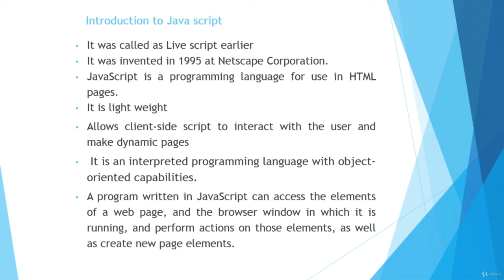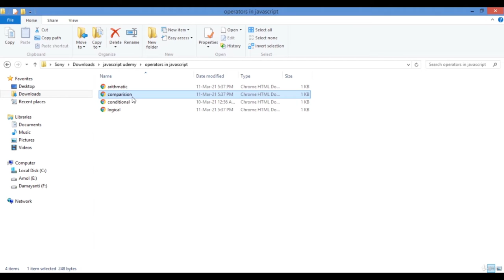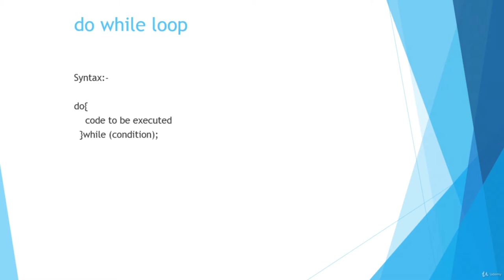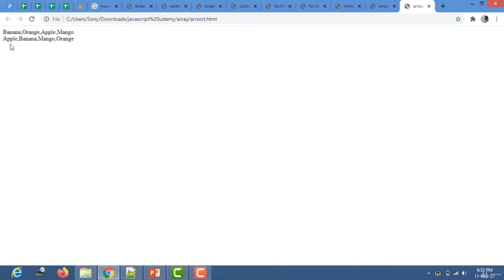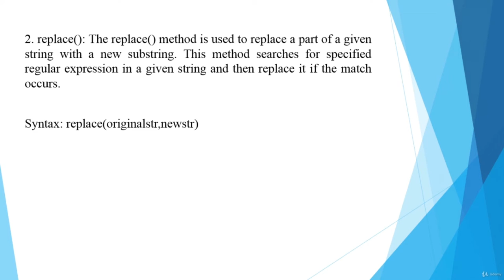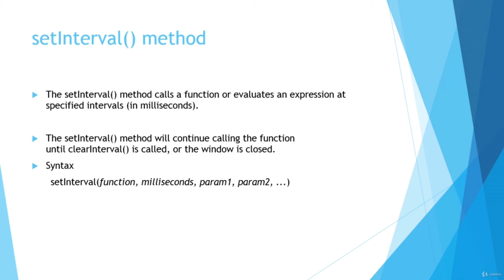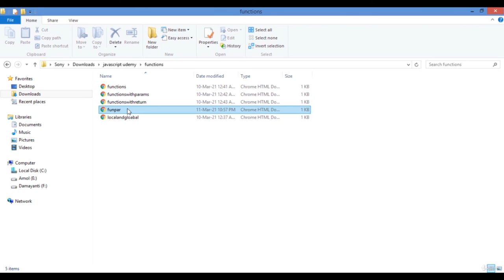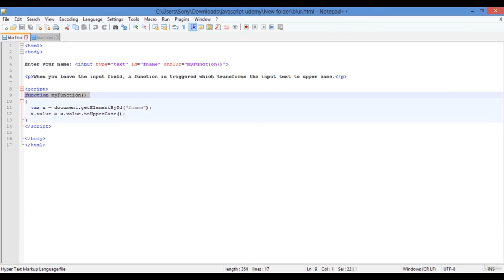JavaScript Fundamentals Tutorial for Beginners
Learn the basics of JavaScript. JavaScript Fundamentals Tutorial for Beginners. This JavaScript training course provides the fundamental knowledge necessary to design and develop dynamic Web pages using JavaScript.

Learn the basics of JavaScript. JavaScript Fundamentals Tutorial for Beginners. This JavaScript training course provides the fundamental knowledge necessary to design and develop dynamic Web pages using JavaScript. It introduces students to client-side JavaScript and how the language can be used to turn static HTML pages into dynamic, interactive Web pages.

JavaScript topics include adding JavaScript to a Webpage, use of dialogs to interact with the user and JavaScript intrinsic objects such as Date, Array and Math. Students will also be introduced to the Document Object Model (DOM), creation of functions, event handling, form validation, object creation and more.

        Create JavaScript Programs

        Use Variable and Operators

        Launch Popup Boxes

        Write conditional and looping logic

        Create custom functions

        Handle Events Programmatically

        Catch and handle errors

        Learn the basics of debugging

        Manipulate HTML from JavaScript

        Create custom JavaScript Objects

        Aspiring developers - perhaps you learned a little bit of HTML and CSS and want to take your first JavaScript programming course. This course is an ideal starting point.

        Anyone who wants to better understand JavaScript - chances are you have taken another course but did not understand certain topics well. You can take this course to fill the gaps and strengthen your understanding of JavaScript.

NO PRIOR KNOWLEDGE NEEDED

    You don't need familiarity with JavaScript to take this course. You will learn everything from scratch, step-by-step. A very basic familiarity with HTML will be helpful but it is not required.

        Basics of java script language for developing web applications

        Text Editor, Web Browser

Who this course is for:

        Beginner java script developers, designers or students